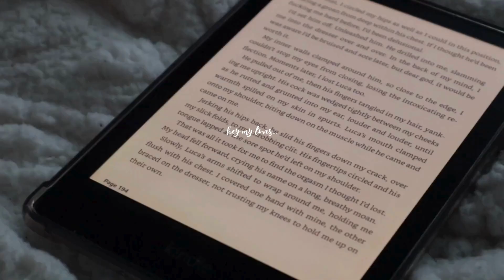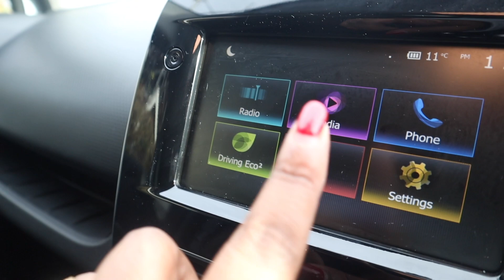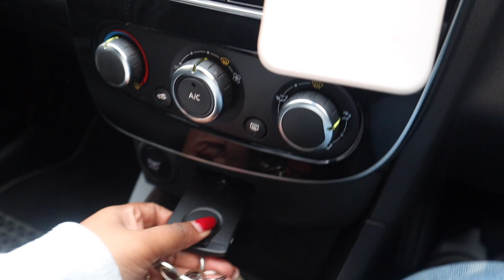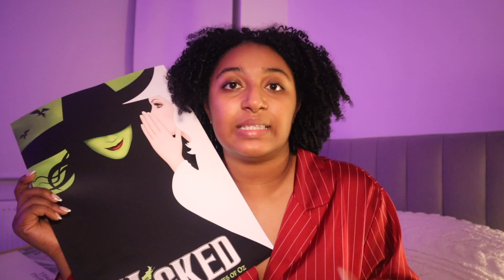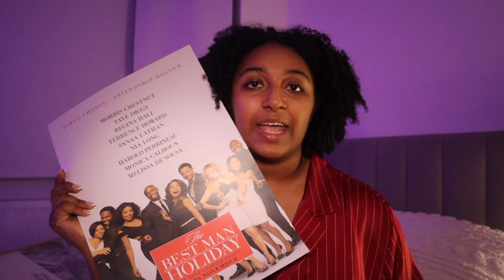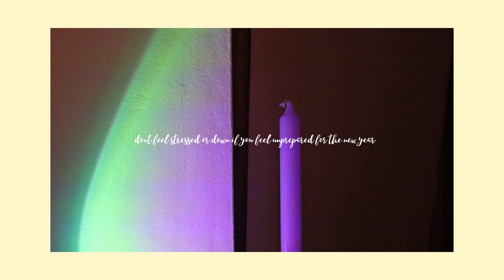spend the last few days of 2023 with me | goals setting, new car and room reset 🧼☁️⭐️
I'm so sorry this video was supposed to be posted on the last day of 2023 but I was so busy and had to edit it even though I filmed it days ago, still, I hope you guys enjoy this video.

Always remember you are loved and I love you ❤️

SOCIALS: ✨☁️
GOODREADS: @amydwaah
TIK-TOK: @amydwaah

Additional music: 🎙️

Music by Donald XL Robertson - Straight Is The Path That Curves

FAQ: ❤️
What area do you live in? London
What year of uni are you in? GRADUATED in 2023 🎓